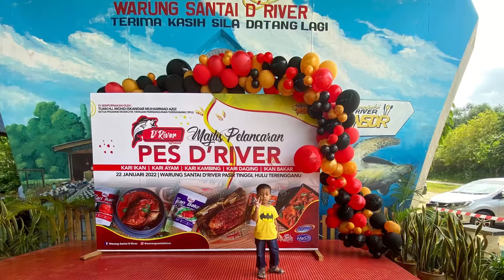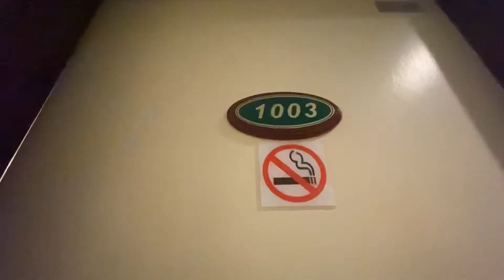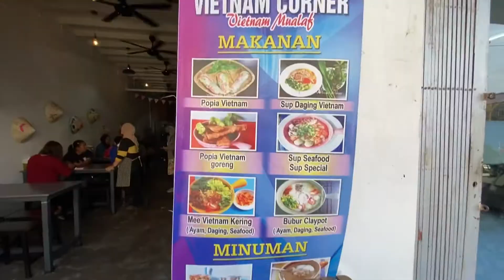Ming Paragon Hotel Kuala Terengganu |Hotel Di Kuala Terengganu |Hotel Tengah Bandar Kuala Terengganu